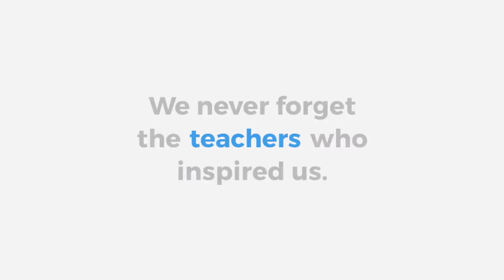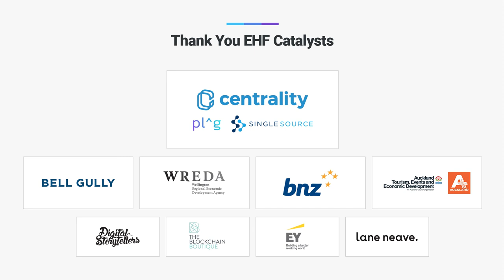A Global Teacher Movement - EHF Fellow Sarah Grant at New Frontiers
Teaching training is the key to improving education outcomes and reducing inequality around the world, according to Sarah Grant. She is building capacity for the world's teachers through Limited Resource Teacher Training.